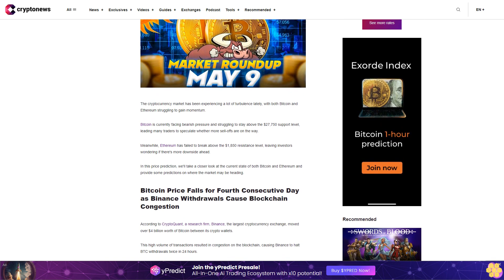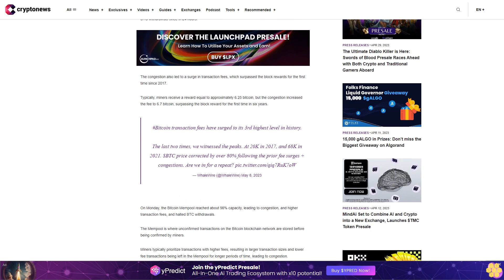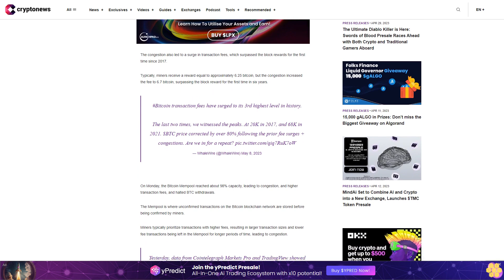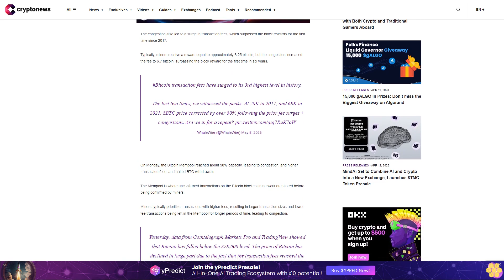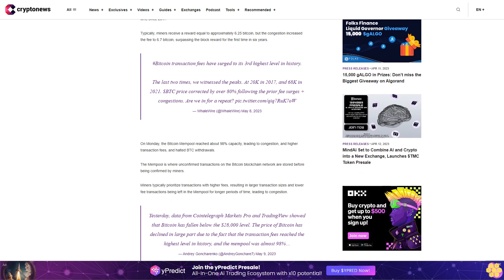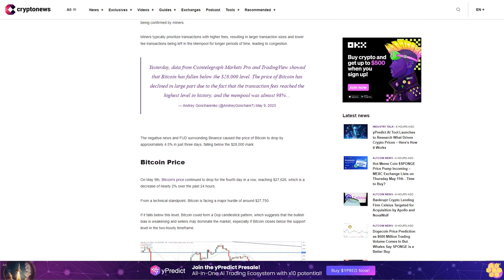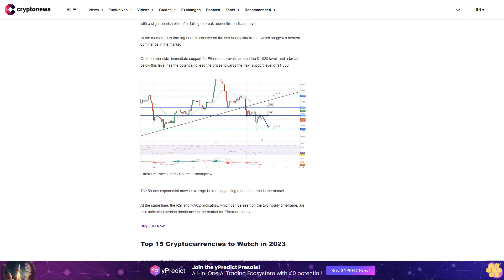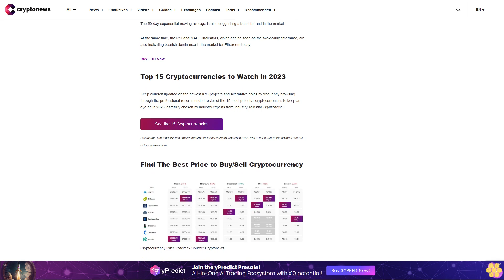Bitcoin Price and Ethereum Prediction; BTC Struggles Under $27,750 - More Sell-off Ahead?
The cryptocurrency market has been experiencing a lot of turbulence lately, with both Bitcoin and Ethereum struggling to gain momentum.

Bitcoin is currently facing bearish pressure and struggling to stay above the $27,750 support level, leading many traders to speculate whether more sell-offs are on the way.

Meanwhile, Ethereum has failed to break above the $1,850 resistance level, leaving investors wondering if there's more downside ahead.

In this price prediction, we'll take a closer look at the current state of both Bitcoin and Ethereum and provide some predictions on where the market may be heading.

Bitcoin Price Falls for Fourth Consecutive Day as Binance Withdrawals Cause Blockchain Congestion.

According to CryptoQuant, a research firm, Binance, the largest cryptocurrency exchange, moved over $4 billion worth of Bitcoin between its crypto wallets.

This high volume of transactions resulted in congestion on the blockchain, causing Binance to halt BTC withdrawals twice in 24 hours.

The congestion also led to a surge in transaction fees, which surpassed the block rewards for the first time since 2017.

Typically, miners receive a reward equal to approximately 6.25 bitcoin, but the congestion increased the fee to 6.7 bitcoin, surpassing the block reward for the first time in six years.

On Monday, the Bitcoin Mempool reached about 98% capacity, leading to congestion, and higher transaction fees, and halted BTC withdrawals.

The Mempool is where unconfirmed transactions on the Bitcoin blockchain network are stored before being confirmed by miners.

Miners typically prioritize transactions with higher fees, resulting in larger transaction sizes and lower fee transactions being left in the Mempool for longer periods of time, leading to congestion.

The negative news and FUD surrounding Binance caused the price of Bitcoin to drop by approximately 4.5% in just three days, falling below the $28,000 mark.

Bitcoin Price.

On May 9th, Bitcoin's price continued to drop for the fourth day in a row, reaching $27,626, which is a decrease of nearly 2% over the past 24 hours.

From a technical standpoint, Bitcoin is facing a major hurdle of around $27,750.

If it falls below this level, Bitcoin could form a Doji candlestick pattern, which suggests that the bullish bias is weakening and sellers may dominate the market, especially if Bitcoin closes below the support level in the two-hourly timeframe.

On the other hand, Bitcoin's immediate support level remains around $27,226. If the downward trend continues, Bitcoin's price could potentially drop to $26,500 and $26,000.

Buy BTC Now

Ethereum Price.

The current price of Ethereum is $1,845, and it experienced a slight decline of nearly 2% in the past 24 hours.

On the technical front, Ethereum is facing resistance around the $1,850 level and is currently trading with a slight bearish bias after failing to break above this particular level.

At the moment, it is forming bearish candles on the two-hourly timeframe, which suggest a bearish dominance in the market.

On the lower side, immediate support for Ethereum prevails around the $1,820 level, and a break below this level has the potential to lead the prices towards the next support level of $1,800.

The 50-day exponential moving average is also suggesting a bearish trend in the market.

At the same time, the RSI and MACD indicators, which...